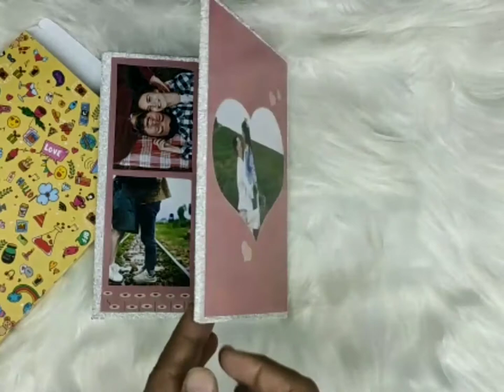items gift items by art cafe